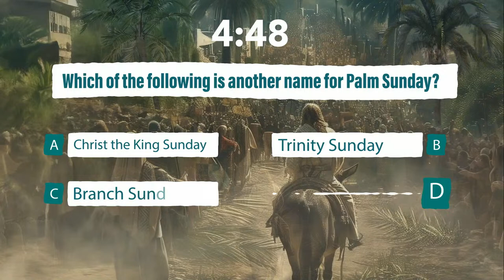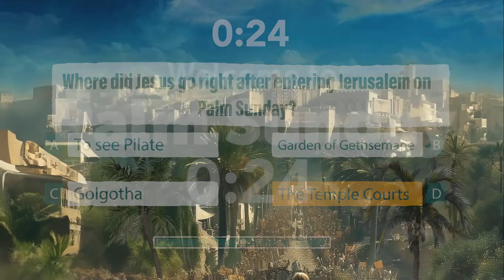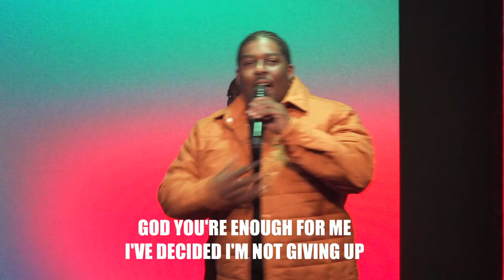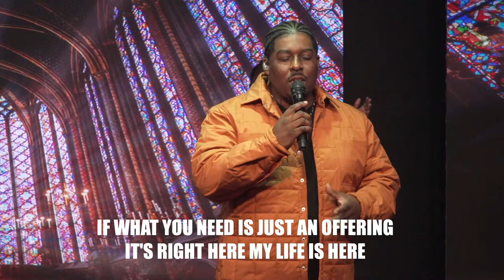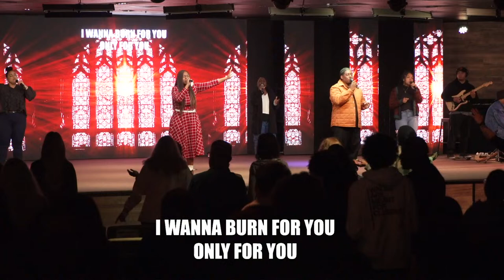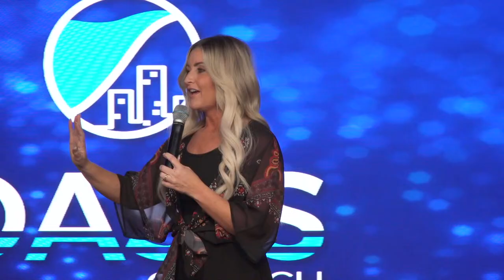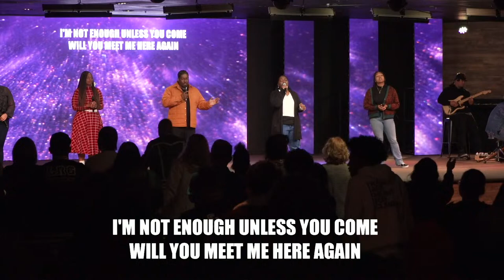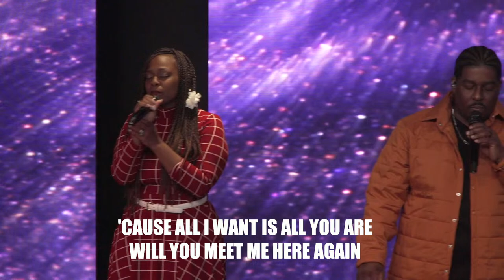The Kingspiracy | Part 1 | Pastor Joey Steelman | Oasis Church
Join us as we head into a new message. If you're just joining our stream, make sure to check out all of our previous episodes!

In-Person Services are Sundays at 9:00 am & 11:00am | 4950 Claremont Ave. Stockton, CA.